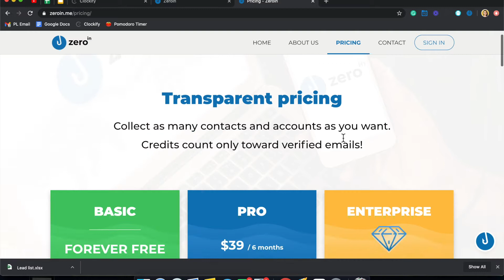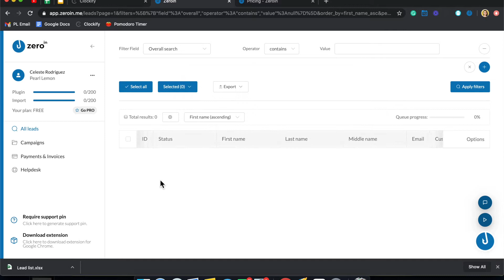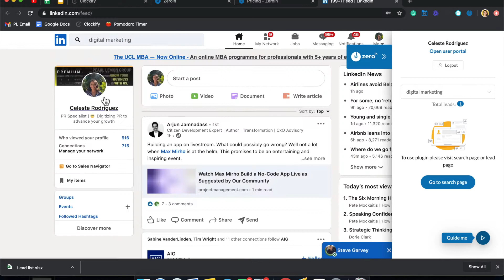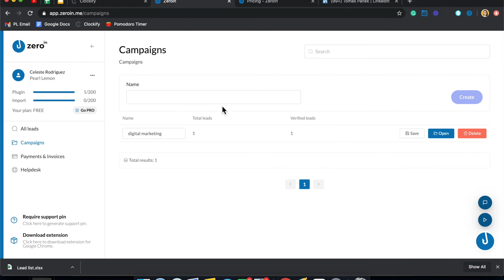ZeroIn Review | Get Verified Business Emails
Hey Guys! ZeroIn is the perfect tool to quickly and easily fill the top of your pipeline and get selling. It lets you collect targeted business data from LinkedIn and then verify emails to use for your outreach campaigns.